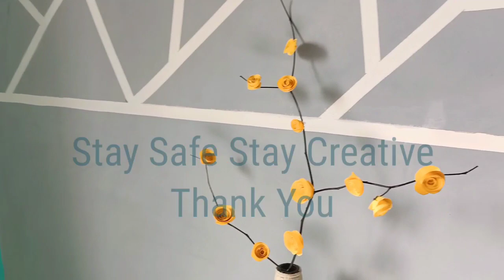Flower Vase made from waste bottle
Hi All,
My name is Deepak Sahu and this video is a part of our waste management initiative. In this video you will learn how we can utilize any waste ketchup or beer bottle and transform it in beautiful crafts.
This video can be very useful for you if you love home decoration and DIYs.